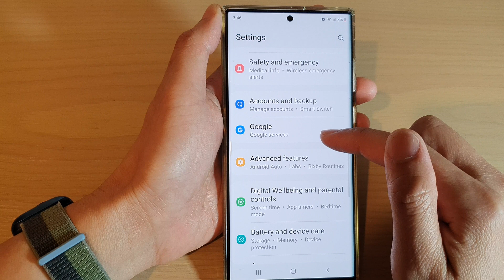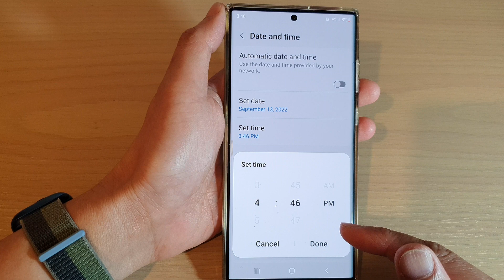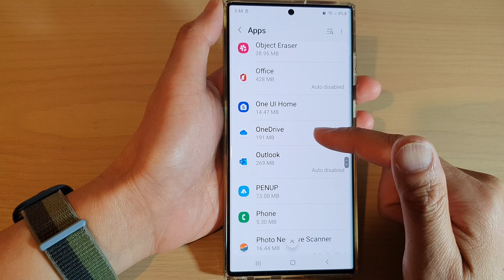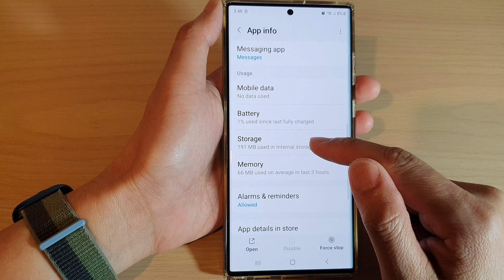Galaxy S22/S22+/Ultra: How to Unsnooze / Reset Notification Snooze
Learn how you can unsnooze or reset notification snooze on the Samsung Galaxy S22/S22+/Ultra.